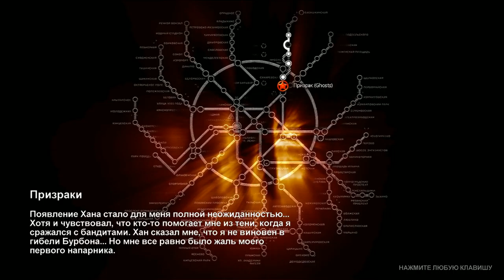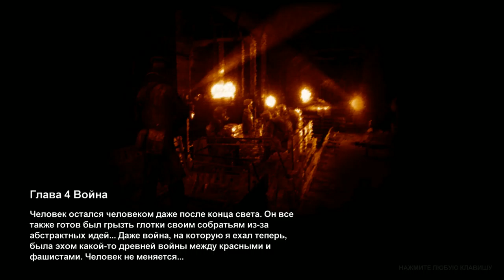[Metro 2033] [ПК] [Первый запуск]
Игра «Метро 2033», события которой разворачиваются в разрушенной подземке постапокалиптической Москвы, — это гнетущая история тяжелейшего выживания, где судьба человечества находится в ваших руках.
В 2013 году мир был разрушен глобальной катастрофой, уничтожившей население Земли и превратившей её поверхность в отравленную пустошь. Горстка выживших нашла убежище в глубинах московского метро, а человеческая цивилизация вновь погрузилась в Темные века.
Сейчас на дворе 2033-й год. Целое поколение людей родилось и выросло под землей, наблюдая, как их осажденные Города-Метростанции сражаются за выживание друг с другом и с кошмарными мутантами, что ожидают снаружи.
Вы — Артем, обычный москвич, рожденный еще до мирового апокалипсиса, но выросший под землей. Никогда до этого он не покидал пределов своей, уже ставшей родной ему станции Метро, но судьба решила по-своему. Теперь он вынужден выполнить миссию всей своей жизни: пробраться в центр московского Метрополитена и предупредить остатки человеческого общества о грядущей опасности, или умереть в пути и обречь выживших на верную гибель.
Метро 2033 — это захватывающий дух атмосферный шутер от первого лица, завернутый в оболочку ультрасовременной графики. Почувствуйте себя в разрушенной постядерной Москве!
Станьте свидетелем ежедневного ужаса, который испытывает общество, живущее под землей в постоянном страхе.
Наберитесь храбрости и станьте исследователями сети подземных туннелей, раскинувшей по всему городу. Там в темноте именно вы являетесь добычей мутантов, а не наоборот. Станьте охотником или жертвой.
Исследуйте опустошенный радиацией город. От зараженного мира и мутировавших существ, ожидающих вас снаружи, спасут лишь противогаз и верная винтовка.
Приведите свою психику в порядок и приготовьтесь встретиться со всеми ужасами постядерного мира вселенной «Метро 2033».